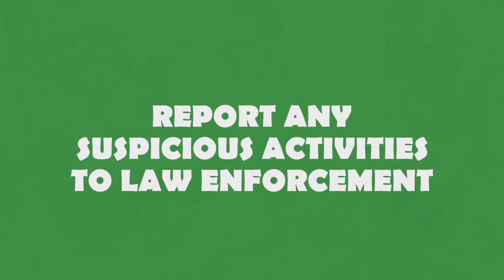A D&D Media Production| The Love For Nigeria | Patriotism| Nigerian Elections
We seized the proximity of the date of the elections to the date when love is celebrated to create this play on "lovers Day"

This is one of the animation job we did for the Voter Education nationwide campaign for the recently concluded General Election in Nigeria. D&D Media executed it for The Independent National Electoral Commission INEC and  it was supported by the European Centre for Electoral Support ECES and funded by the European Union EU